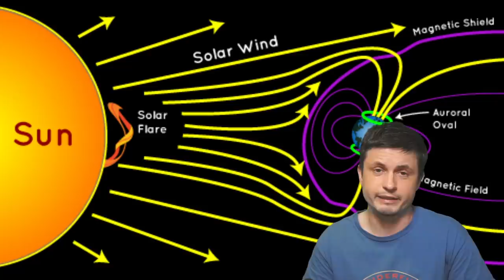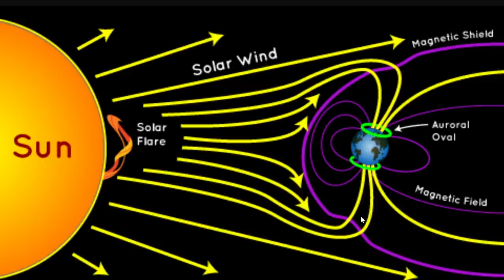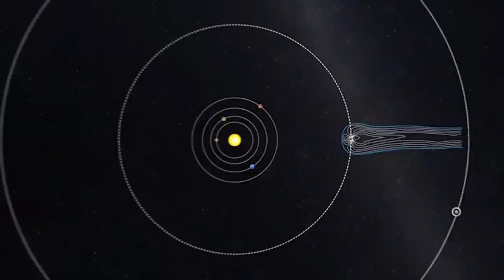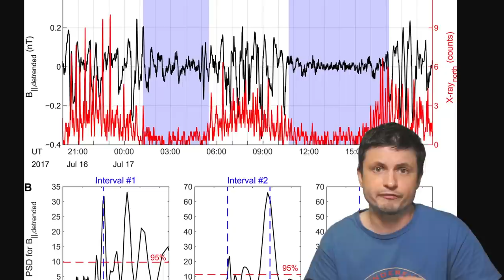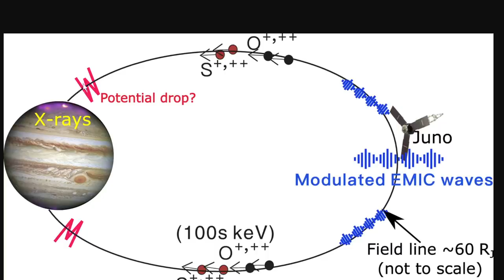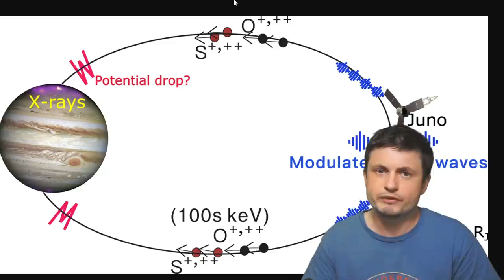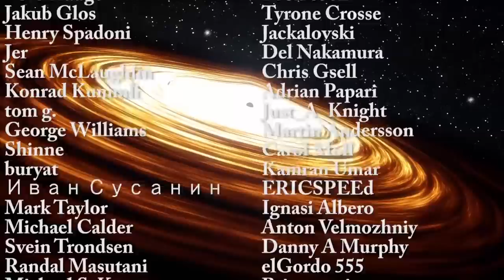The Mystery of Jupiter's Aurora Finally Solved After 40+ Years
Hello and welcome! My name is Anton and in this video, we will talk about a solution to a 40 year old mystery of Jupiter's X-Ray Aurorae

Tybie Fitzhugh
Viktor Óriás
Les Heifner
theGrga
Steven Cincotta
Mitchell McCowan
Partially Engineered Humanoid
Alexander Falk
Drew Hart
Arie Verhoeff
Aaron Smyth
Mike Davis
Greg Testroet
John Taylor
EXcitedJoyousWorldly !
Christopher Ellard
Gregory Shore
maggie obrien
Matt Showalter
Tamara Franz
R Schaefer
diffuselogic
Grundle Muffins

NASA/CXC/UCL/W.Dunn et al, Optical: NASA/STScI
NASA/JPL-Caltech/SwRI/UVS/STScI/MODIS/WIC/IMAGE/ULiège
NASA, ESA, J. Nichols, G. Bacon (STScI), A. Simon (GSFC) and the OPAL team
 X-ray – NASA/CXC/SwRI/R. Gladstone et al.; Optical – NASA / ESA / Hubble Heritage (AURA/STScI)
NASA / JPL-Caltech